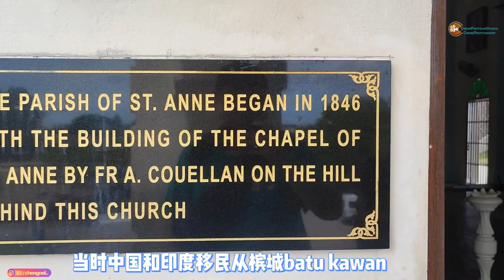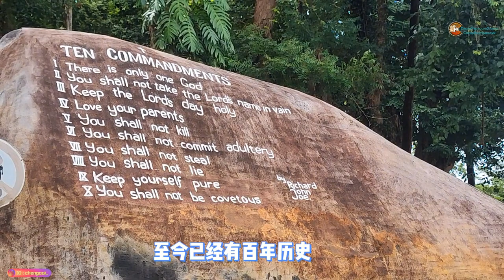怪谈 44 ： 寻找寺庙之旅 17 ~馬來西亞槟城大山脚圣亚纳堂 Minor Basilica of St Anne, Bukit Mertajam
全马首座乙级宗座圣殿
Map : Jln Kulim, 14000 Bukit Mertajam, Pulau Pinang